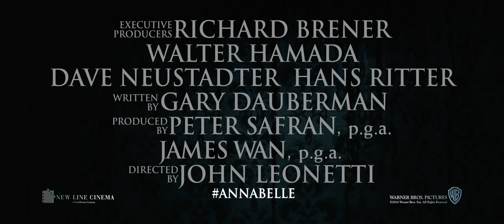Annabelle Teaser Trailer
Spin-off dari film The Conjuring tentang asal mula boneka Annabelle.